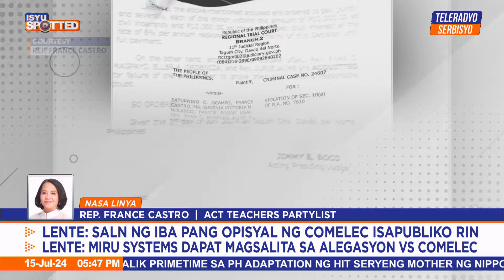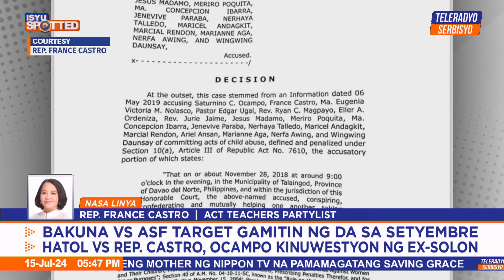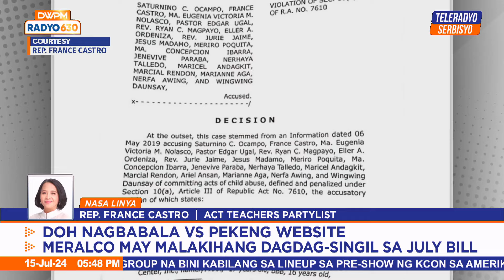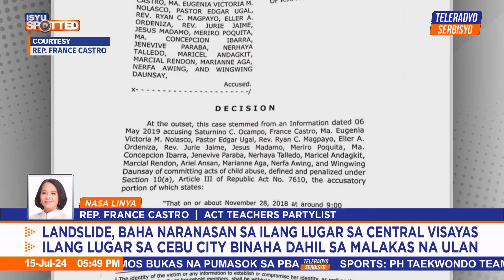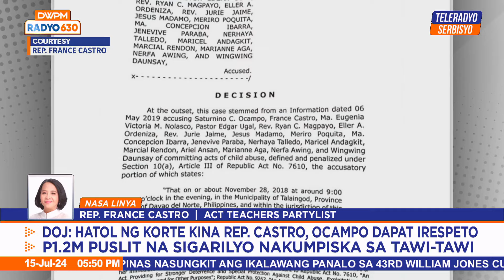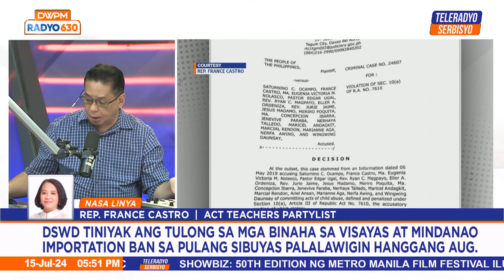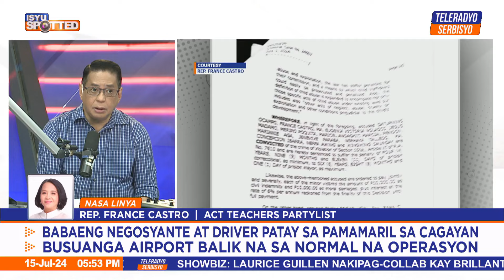Castro to appeal child abuse conviction | Isyu Spotted (15 July 2024)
Maghahain ng apela si Rep. France Castro laban sa hatol ng korte sa kanila ni dating Bayan Muna party-list Rep. Satur Ocampo may kinalaman sa tinaguriang Talaingod 18.